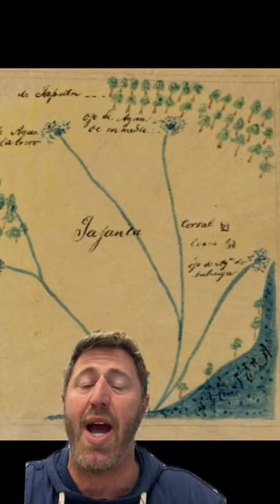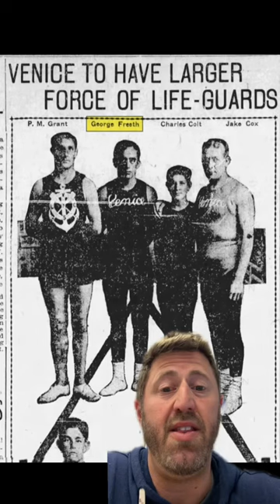Redondo Beach: Most Important Beach City in the U.S.?!?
As part if the L.A. Taco Neighborhood Project, Redondo Beach is where surfing was brought to the mainland and where modern lifeguard philosophies were created by George Freeth. It was also the first port city in Los Angeles. Is this the most important beach city in the United States? Let’s get into it!